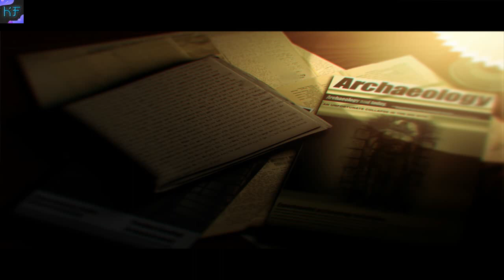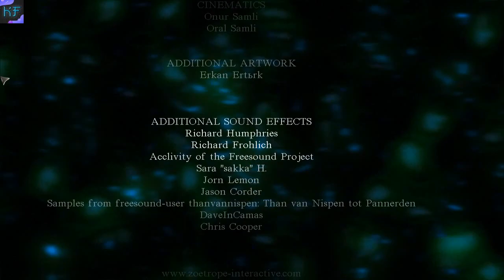Dark Lineage - Следующий раз